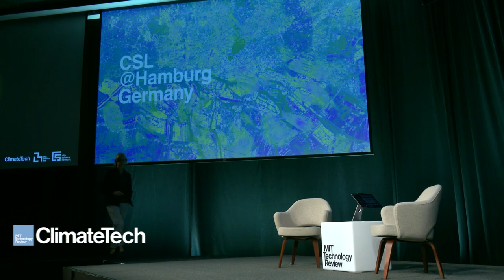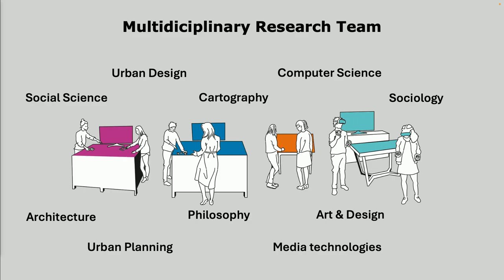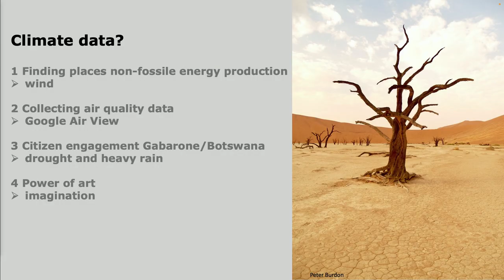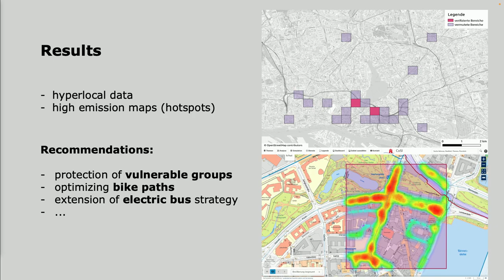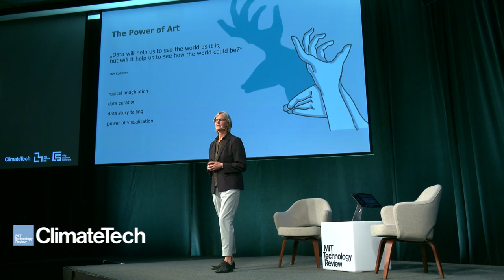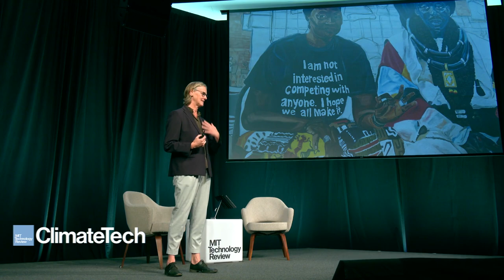Gesa Ziemer presents our Lab at the ClimateTech conference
The City Science Network is an international community of institutions and researchers that share the common goal of enabling more livable, equitable, and resilient communities. We propose that the grand transnational challenges of our era are best addressed in cities, one community at a time. ClimateTech is a conference hosted by MIT Technology Review in collaboration with City Science.